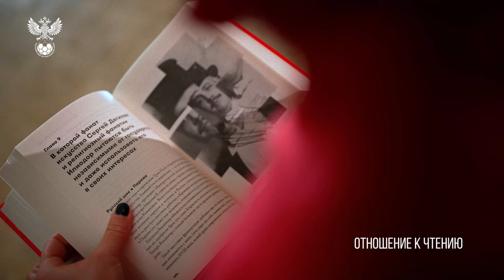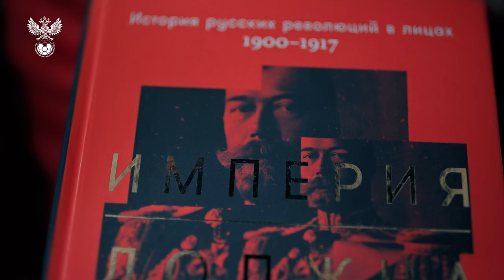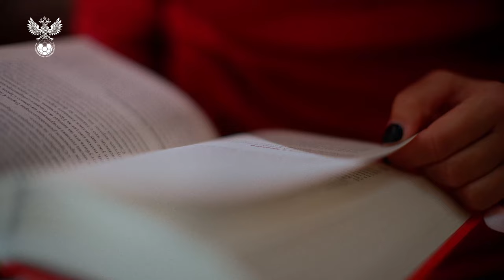Татьяна Морина: "Хочу написать автобиографию"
Сегодня день рождения у Татьяны Мориной. Поздравляем!

Её футбольный путь действительно необычный и интересный. Желаем не останавливаться на достигнутом и пусть мечта об автобиографии (возможно, даже в стихах!) обязательно сбудется ✨️

А пока Таня не написала свою книгу, посмотрите наше видео о том, что она любит читать.